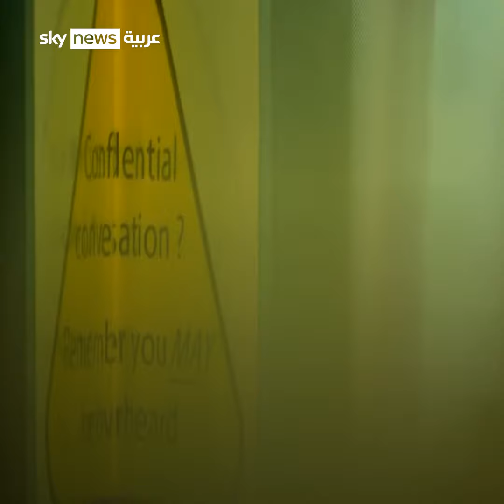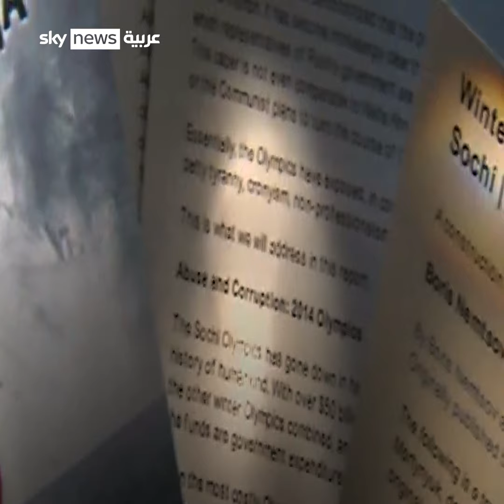روسيا والموت الغامض.. ثمن الخيانة والمعارضة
نهايات الكثيرين من الشخصيات الروسية منذ العهد السوفييتي كانت مثار تفسير وتأويل نتيجة الغموض والطريقة التي يموتون فيها إضافة إلى التوقيت، خاصة أن الكي جي بي والساسة الروس يصرحون بأنهم لا يغفرون "خيانة الأمة"